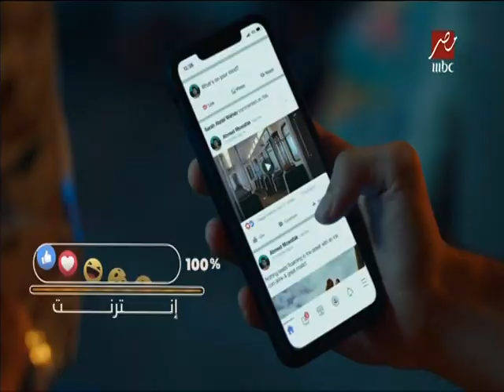Orange & Tiger 15